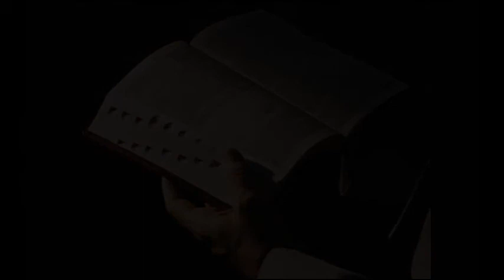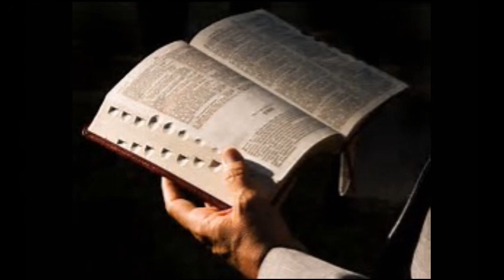Metamorphosis: The Implantation of the Divine Seed at New Birth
To Be Prepared for the Lord's Return

* Message by Pastor Doug Riggs

* Recorded at Morning Star Testimony Church in Syracuse, NY, 10/11/2017

* Blessings to all of you who invest your time in listening to this amazing message for such a time as this.

Many of these readings have a discussion that follows. to listen to those posted

Your Servant In Christ,
John Mark

Interrupting this video with advertising is not worth the tiny financial compensation I get to help cover expenses. I will trust the Lord to continue providing financially to keep this work going.